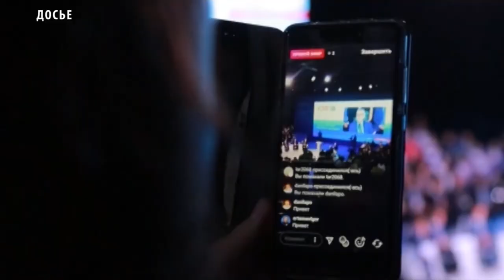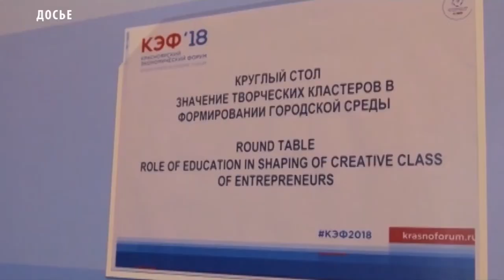Полуфинал конкурса «Лидеры Енисейской Сибири»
21 мая в Кызыле состоится проведение первого очного этапа-полуфинала межрегионального конкурса «Лидеры Енисейской Сибири».